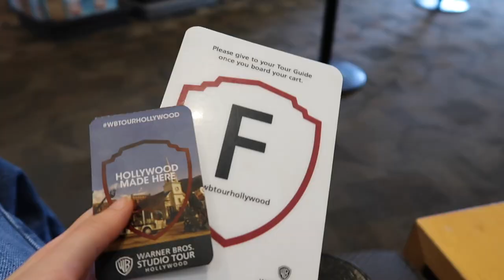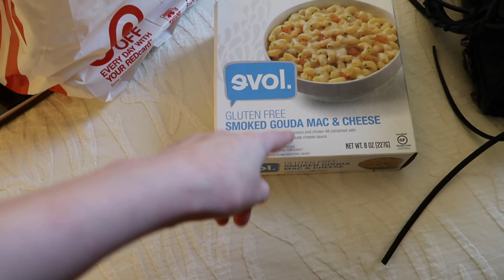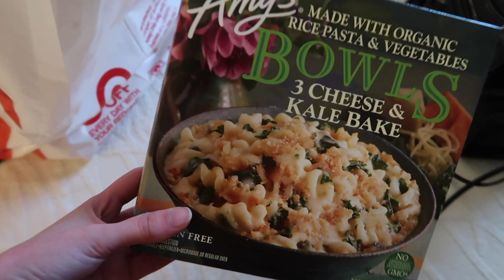blablabla kjedelig og så SHOPPING!!!!!!!!!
"Ah yeah, en usa vlogg til!" tenker du nok